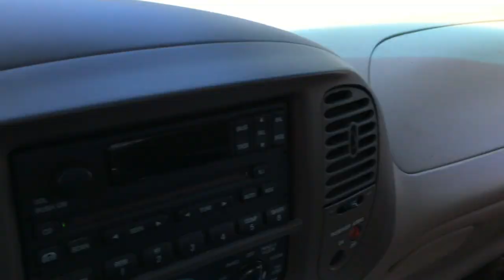Schwarm aus Kamin geholt